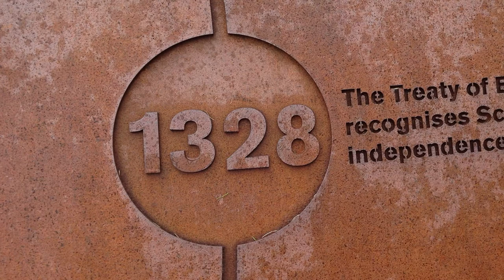The Truth About the Battle of Bannockburn (1314) and Robert the Bruce (Documentary)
The Truth About the Battle of Bannockburn and Robert the Bruce - Documentary on the Battle of Bannockburn (1314) and Robert the Bruce -

Of all the battles that took place in the British Isles down through the ages, the war cries of the Battle of Bannockburn ring among the loudest. Fought in 1314 between the King of Scotland, Robert I, or Robert the Bruce as he is more commonly known, and King Edward II of England, the battle is one of the most iconic in history. To understand the Battle of Bannockburn however, we need to understand the broader struggle that it took place within: namely, the First Scottish War of Independence, which lasted from 1296 to 1328.

The First Scottish War of Independence grew out of a succession crisis, after Alexander III of Scotland died in 1286, followed by his heir, Margaret, Maid of Norway, dying in 1290. This vacuum of power sparked a contest for the crown between John Balliol and Robert Bruce, the grandfather of the more famous Robert the Bruce who fought at Bannockburn. This dispute resulted in King Edward I, who ruled England from 1273 to 1307, stepping in to mediate, awarding Balliol the crown in 1292. The crafty English King exploited this appointment however, frequently meddling in Scottish affairs. In 1295, the Scottish nobility, sick of Balliol’s weak leadership and failure to maintain Scotland’s independence, signed the Auld Alliance with France, the arch enemy of England.

Edward’s response was to invade Scotland, which began when English forces sacked the important Scottish border-town of Berwick, in 1296. In response to Edward’s invasion, a resistance movement led by William Wallace and Andrew de Moray formed, with this movement going on to win important battles, including at Stirling Bridge in 1297. However, the loss at the Battle of Falkirk in 1298 and further defeats resulted in England controlling large parts of Scotland, including taking control of Stirling Castle between 1303 and 1304. Resistance to English rule renewed when Robert the Bruce was crowned King of Scotland in 1306.

By May, King Edward II was marching an army of around 13,000 men to Stirling Castle, the largest army to ever invade Scotland up until that point. The battle that ensued is one of the most famous in Scottish history, although little written sources exist detailing it (Ditchburn and MacDonald, 2014: 162). The Battle of Bannockburn took place between the 23rd and 24th of June, 1314, and was likely fought on ground to the south of Stirling Castle; ground which had been carefully chosen by Bruce. The Bannock and Pelstream burns offered natural barriers to the east, and Bruce’s forces dug concealed pits to impede the charging English cavalry.

The epic opening exchange of the battle set the tone for the entire episode. Mounted on a horse, Bruce was at the front of his troops. An English knight, Henry de Bohun, spotted the Scottish King, and charged his horse towards Bruce leading with his lance. Just as the English knight reached Bruce, the Scot slipped the lance by twisting his mount of to the side, instantly propelling himself back up and smashing his axe through the English warriors skull, killing his instantly. Energised, the Scottish fighters forced Edward’s cavalry to withdraw.

Sources:

Brown, D. The declaration of Arbroath: pedigree of a nation? In Barrow, G. (Eds) The Declaration of Arbroath: History, Significance, Setting, Chap 1, pages pp. 1-12. First published in The Declaration of Arbroath: History, Significance, Setting: Society of Antiquaries of Scotland (2003)

DITCHBURN, D., & MACDONALD, C. (2014). Editorial: Bannockburn, World War I and the Referendum. The Scottish Historical Review, 93(237), 161-170.

Duncan, A. (1992). The War of the Scots, 1306-23: The Prothero Lecture. Transactions of the Royal Historical Society, 2, 125-151.

Grant, A. (2007). The Death of John Comyn: What Was Going On? The Scottish Historical Review, 86(222), 176-224.

Battle of Bannockburn Documentary - Robert the Bruce Documentary